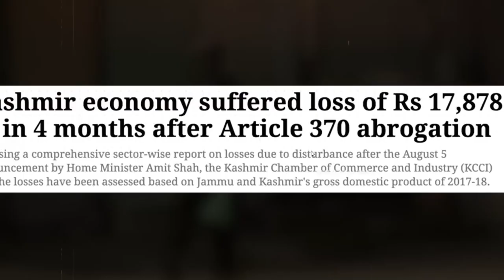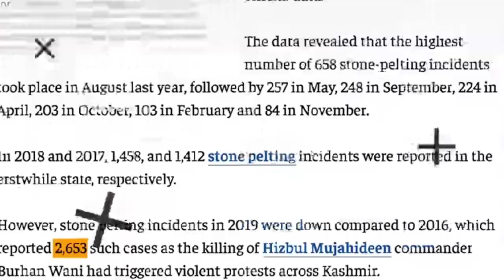क्या बदलाव आये जम्मू कश्मीर में 370 हटने से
Here you will find General knowledge, Current Affairs, Science & Technology, History, Polity, Geography, Economics, Physics, Chemistry, Biology, Computer, Science & Technology, Defense, Space Technology, Indian Map & World Map, Social education and news video

Thankyou